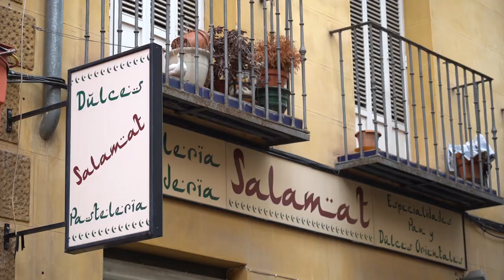DISTINTAS NAVIDADES [Documental]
Segundo capítulo de "Buscando El Soul"
¿Para ti, que es la Navidad? ¿la celebras? ¿y cómo la celebras?

Nosotros, hemos salido a la calle para hablar con gente diversa y conocer sus diferentes realidades acerca de la Navidad.

Second chapter of "Searching For Soul"
What does Christmas mean to you? Do you celebrate it? And how do you celebrate it?

We went to the street and talked to different people to learn about how they live Christmas.

Muchas gracias de corazón a los protagonistas! Antonio, Catia, Mahir y su familia, Sofía y su familia, Omar, Ferdinand, Lenie, Carlos José, Pepa, Jaime, Miguel, Sergio, Rose, y a Marisa.

Nuestra misión es sacar lo mejor de las personas a través de la música y la amistad.

Our mission is to bring out the best of people through music and friendship.

Cameras: Joaquín Isasi & Luis de Paz

Editor: Javi Rodríguez

Music mastering: Andrés Suárez

Images:
-"La otra Navidad" by Julio Sacristán
-"Big fat Santa trailer"
-"La canción de la familia"
-TIANA AND FAMILY OPENING CHRISTMAS PRESENTS!! 2018 Special
-THE ACE FAMILY CHRISTMAS SPECIAL 2018!!!